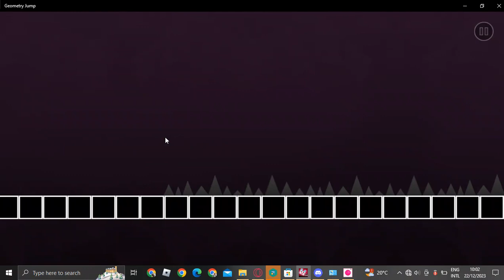Playing Geometry Jump.